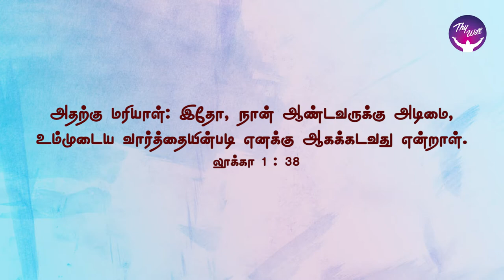God Morning Season 2 | Favour of God | RBU Shyam Kumar | Thywill TV